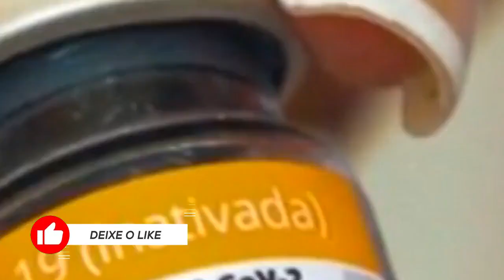Ceará recebe nesta sexta mais de 229 mil doses de vacinas contra Covid-19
Os imunizantes a serem recebidos serão dois lotes com 140.360 doses da CoronaVac e outro lote com 88.920 da Pfizer.

Acessado em: 13 de agosto de 2021 às 11:53